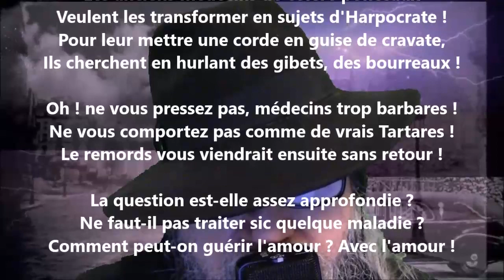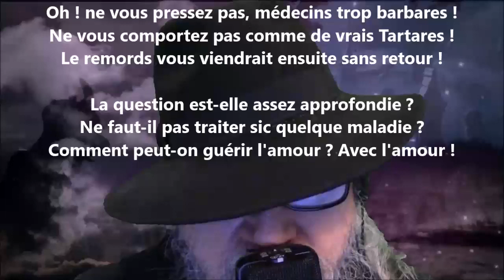L’oméopathie - Jules Verne lu par Yvon Jean